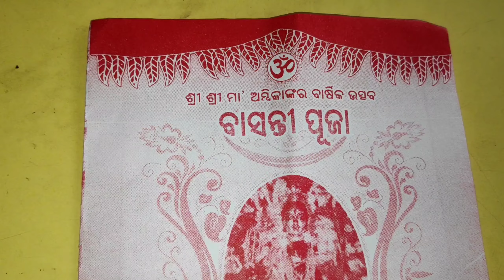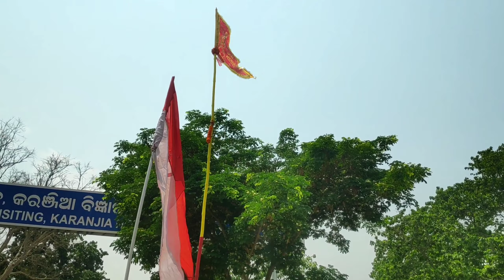Maa Basanti Puja#Ghata Unmochan#Karanjia#mayurbhanj#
Presented by-Raunaf